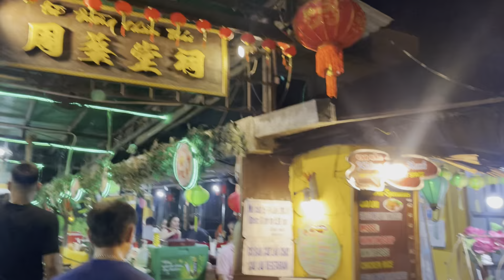The Canh Dong - Hoi An food